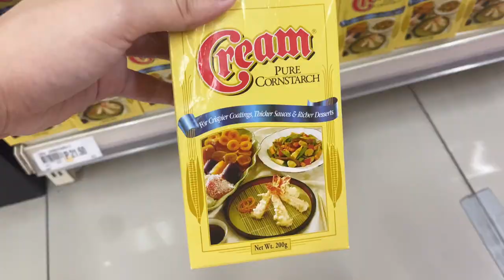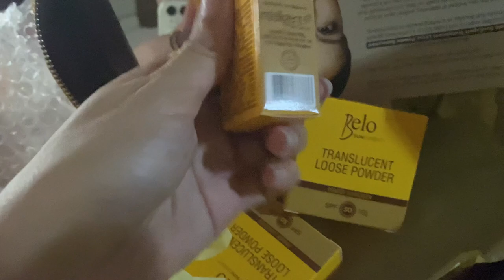ANG KUNDISYON KO NGAYON